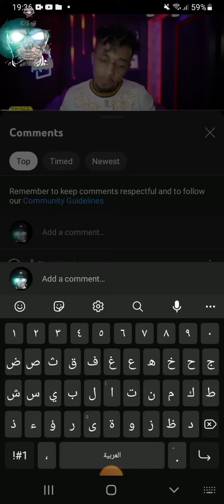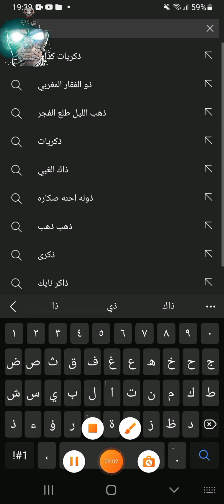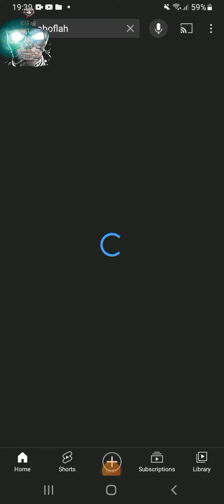R.T.G off Go هجوم قناة يوتيوب youcef bos و 7ikayat maro😈😈😈